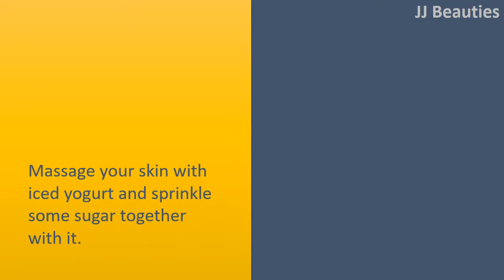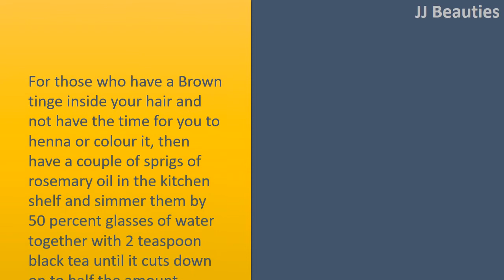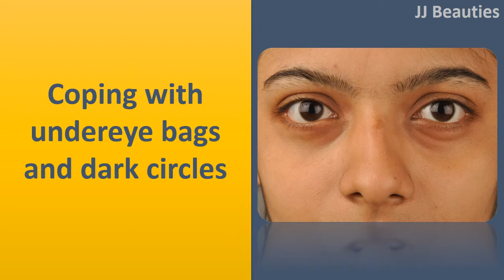Beauty Tips for Gorgeous Hair and skin|For dull, oily and combination skin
" Beauty Tips for Gorgeous Hair and skin.

For dull, oily and combination skin
Massage your skin with iced yogurt and sprinkle some sugar together with it.
Now take orange halves and scrub lightly before the granules melt.
Wash the face area with iced water and find out the main difference.

For dull, tired and dry skin.
Massage your skin with papaya.
Make a scrub by mixing oatmeal and honey plus a little cold milk and scrub your skin.
Wash by cold milk and water and pat dry.
Papaya Skin

Struggling with wild hair.
Do this simple, fast and simpletomake spray.
Take slices of two lemon and simmer in 2 glasses of water until it cuts down on to half the quantity.
Pour the liquid right into a spritz bottle and spray in your hair.
Not simply will there be considered a wonderful natural sheen but static and fly away hair will disappear!

For natural hair colour.
For those who have a Brown tinge inside your hair and not have the time for you to henna or colour it, then have a couple of sprigs of rosemary oil in the kitchen shelf and simmer them by 50 percent glasses of water together with 2 teaspoon black tea until it cuts down on to half the amount.
Combine with 1/4cup of shampoo and any time you shampoo, make use of this mixture.
Leave the shampoo inside your hair for around fifteen minutes and find out the main difference it can make.

Coping with undereye bags and dark circles.
Take used Chamomile tea bags and store them within the freezer.
Grate half a cucumber and massage around eye area after lie lower using the tea bags in your eyes for ten minutes.
You'll find an immediate difference in the manner your eye feel and look.